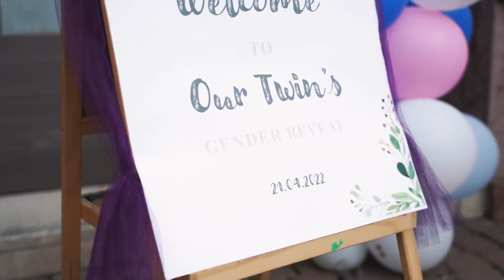Gender party of twins